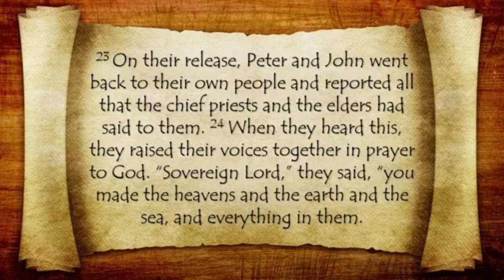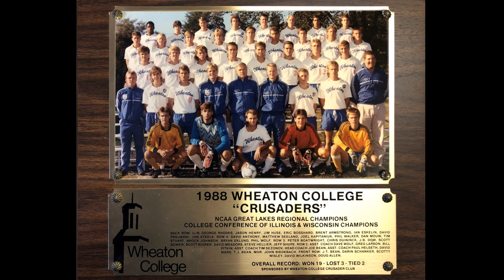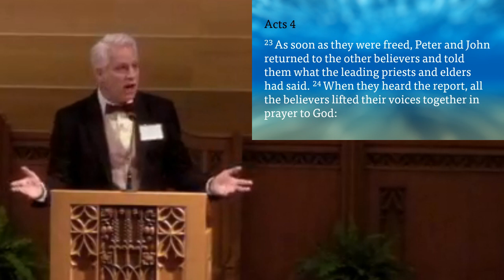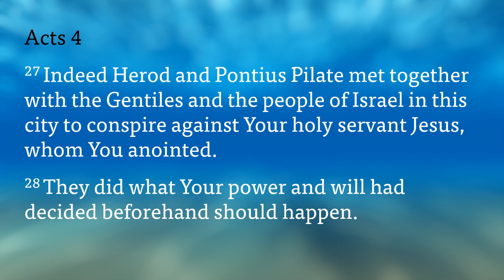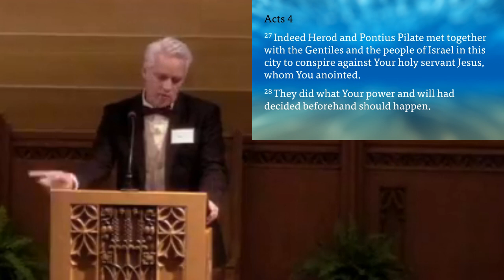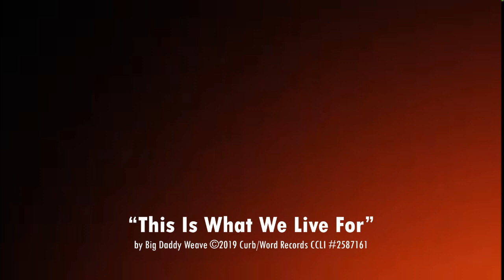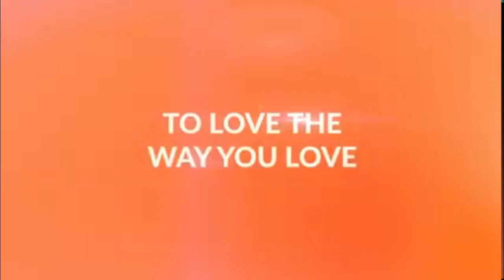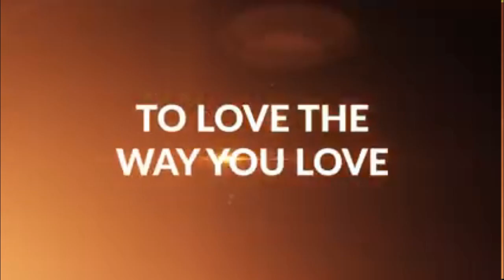"Go Fish" Part 3: Fish Guts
Pastor J. T. Bean, Ebenezer Reformed Church, October 10, 2021

Music Video Credit:
"This Is What We Live For" by Big Daddy Weave
(CCLI #2587161)